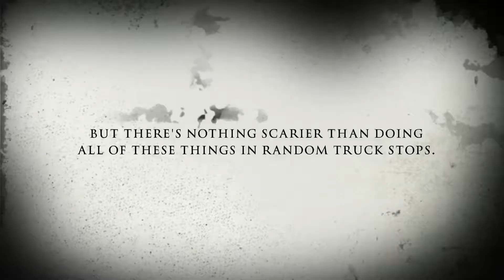New Jersey to Georgia road trip: Wod 2